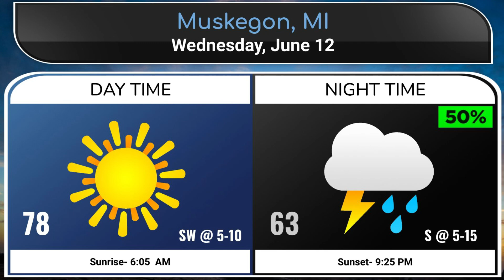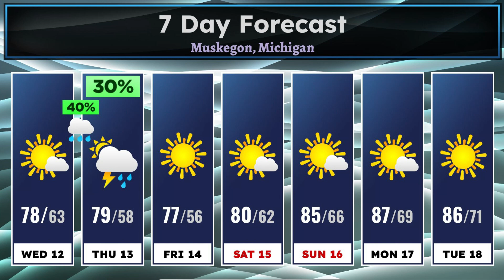Andy and Dave Daily June 12th